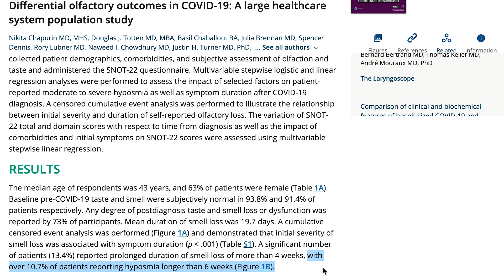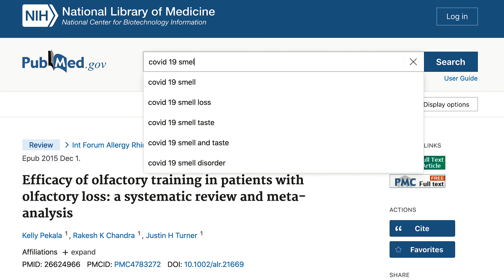Will I Ever Get My Sense of Smell Back?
If you lost your sense of smell after Covid, you know how frustrating it can be.  Research is showing that most people recover their sense of smell within 6 weeks, but about 20% of people still have no sense of smell 6 weeks after initial infection.

Based on the most commonly cited study by Dr. Thomas Hummel, olfactory training uses four unique scents designed to cover different fragrance categories using:

Lemon for fruity smells
Rose for a flower fragrances
Cloves for spicy or bitter smells
And Eucalyptus for ethereal odors or resinous smells similar to fresh cleaning solutions

How to Perform Smell Training:
Step 1: Find at least 4 familiar fragrances such as Lemon, Rose, Cloves, and Eucalyptus (see above). Place 5-6 drops of oil on a piece of absorbent paper like watercolor paper and place into an amber glass jar

Step 2: Twice a day, smell each container for about 10 to 15 seconds, taking just take a couple small sniffs of the fragrance.  Try to keep the smell at the top of your nasal cavity instead of taking a giant whiff of the jar.

Step 3: Track Your Progress
Keep track of your progress each day by rating how strong you find each smell with each attempt.

The information presented is for general education and entertainment purposes only.  If you need medical attention, seek care from your physician or physical therapist. You agree to indemnify and hold harmless PTProgress, its employees, officers, and independent contractors for any and all injuries, losses, or damages resulting from any claims that arise from misuse of the content presented on this channel or associated websites.